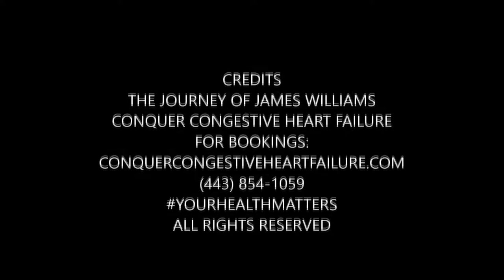CONQUER CONGESTIVE HEART FAILURE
CONQUER CONGESTIVE HEART FAILURE   Commercial  By  James  Williams Jr.